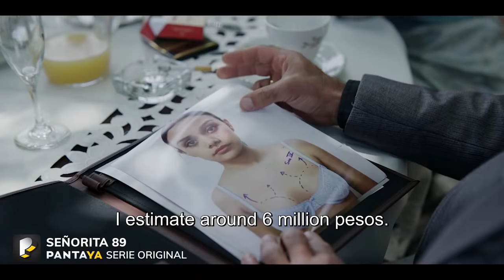Tráiler Oficial | Señorita 89 | Pantaya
En el mundo de la belleza, la corona tiene el precio más alto. La competencia empieza el 27 de febrero, exclusivamente por StreamPantaya.

Stream cuando y donde quieras. Gratis por 7 días.

Pantaya es un servicio streaming con la variedad más grande de películas y series con tus estrellas favoritas, todo en español.